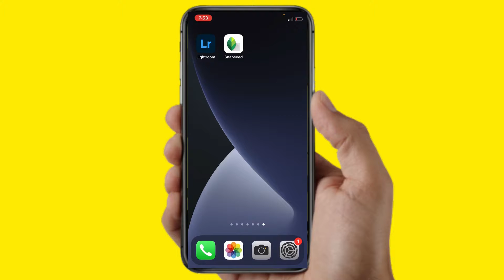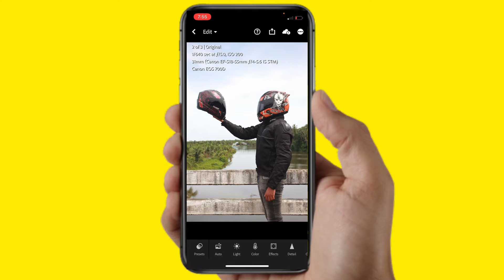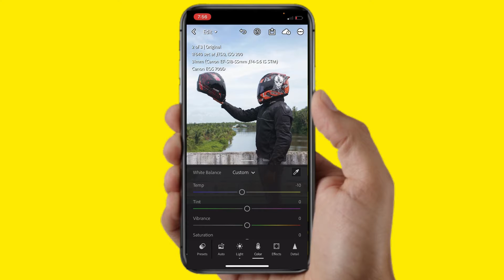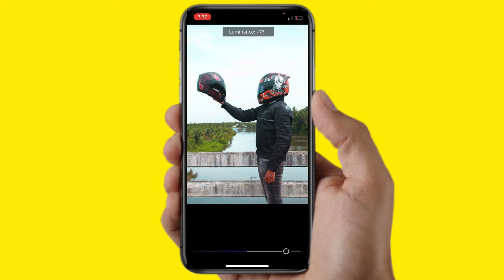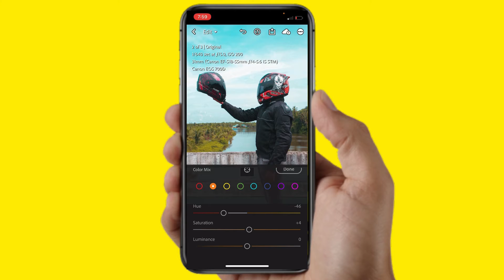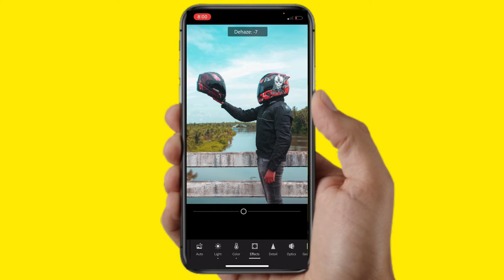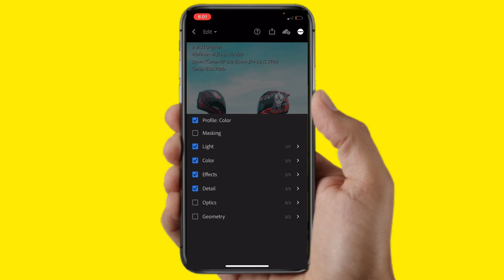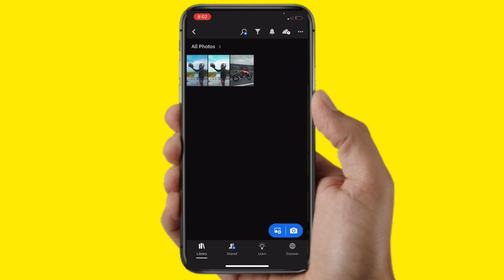How To Do Image Color Grading On Any Mobile For Free | Basic & Easy Photo Editing Tutorial Malayalam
Photo Color Grading On Adobe Lightroom For FREE !!!